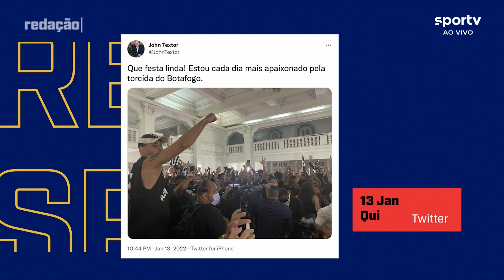CONSELHO DO BOTAFOGO APROVA VENDA DA SAF; REDAÇÃO ANALISA | Redação sportv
Com festa da torcida, Conselho Deliberativo do Botafogo aprova venda de 90% da SAF a John Textor. Votação na noite desta quinta-feira teve 167 votos a favor e apenas três contrários. Cerca de 300 torcedores fazem a festa do lado de fora e ocupam salão nobre para comemorar resultado.